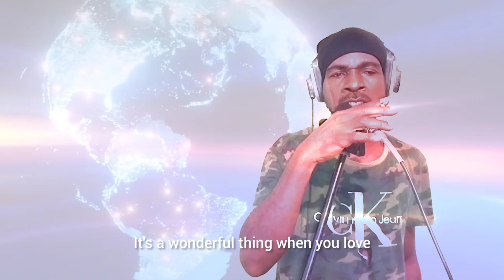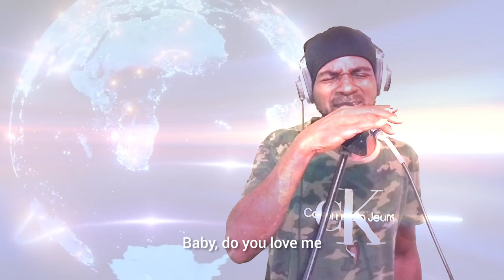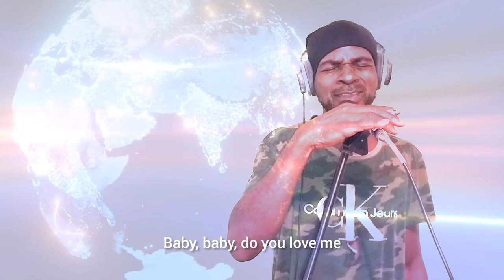legion hights baby baby